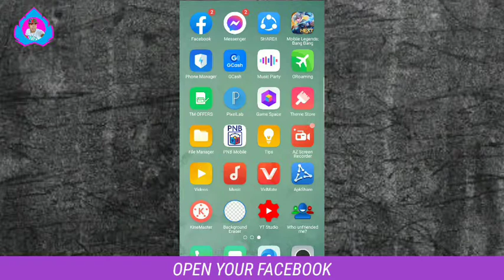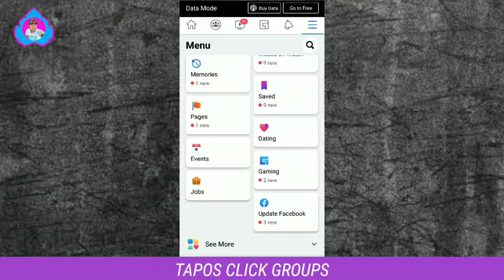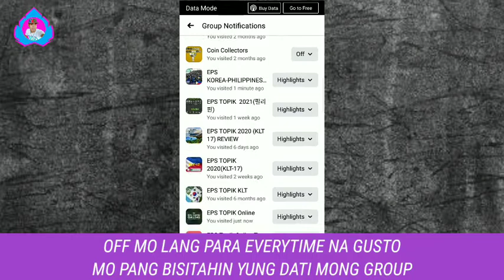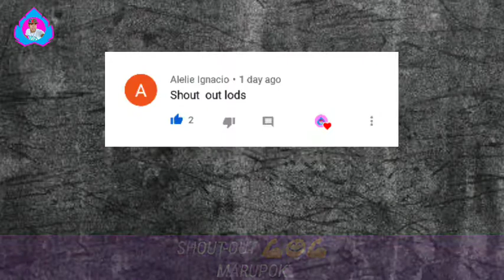Paano I Turn Off ang Group Notifications sa Facebook Account | Puro Group Notifications nalang ba?😂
Paano Maglagay ng Trusted Contacts sa Facebook Account | Malaking Tulong sa pag Recover ng Disabled Facebook Account

Paano Malaman o Makita Kung Sino2x nag ni Remove Friend/Unfriend ni GF/BF sa Facebook Account mo